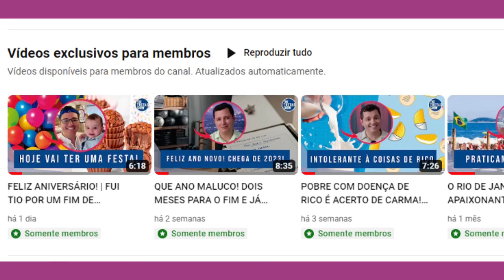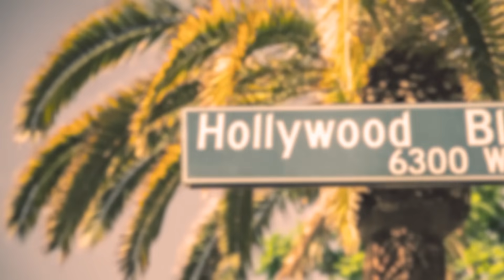HARRY E MEGHAN ESTÃO ABERTOS A CONVITE PARA O NATAL COM A FAMÍLIA RA_CIST@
HARRY E MEGHAN ESTÃO ABERTOS A CONVITE PARA O NATAL COM A FAMÍLIA RACIST@

Pois é, menina! A cara de pau não tem tamanho! Depois de chamar a própria família de tudo quanto foi coisa num livro de mais de quatrocentas páginas, príncipe Curupira e sua amada Jezebel, a famigerada Meghan Pinóquio, alegam estar abertos a receber um convite de Natal. Quem deu essa notícia foi o jornal The Telegraph, que já vem sendo apontado pela imprensa britânica como Sussex friendly. Será que o casal de Grinches vai destruir o natal da família de Carluxo?

Siga também a gente lá no Instagram, @ thetretashow, me siga também no @ eugregoriomartins. E se você quiser ajudar o canal a se manter e ter acesso a conteúdos exclusivos, é só clicar no primeiro link da descrição e entre pro nosso clube de assinaturas!

Essa semana, eu participei, mais uma vez, do podcast da revista Bá. A gente bateu um papo de uma hora sobre os primeiros quatro episódios da última temporada de The Crown.
Quem quiser escutar, eu vou o link aqui na descrição.

Tá rolando uma briga de Matilde entre os tablóides britânicos que vocês não fazem ideia!
Há alguns dias, o The Telegraph escreveu uma nota dizendo que Harry e Meghan tavam tentando uma reaproximação com o rei, e chegaram até a enviar um vídeo do Archie pro celular do vovô.

Só que essa história não convenceu muito a imprensa não.
Primeiro porque os outros tablóides começaram a chamar as marmotas de grandes hipócritas, já que quando a história com eles, eles são os primeiros a pedir por privacidade, mas quando a história envolve a família, eles são os primeiros a abrir o bocão e espalhar fatos íntimos.

Fatos, entre muitas aspas, porque uma cortesã, que foi entrevistada pelos concorrentes do The Telegraph, disse que essa anedota de enviar vídeo pro celular do Carluxo nunca aconteceu.
E que Carluxo, diga-se de passagem, nem iPhone tem.
Isso porque o The Telegraph conta na nota que eles enviaram pelo iPhone.

E eu acredito… Pior que eu acredito.
Vovô Carluxo deve se comunicar por cartas até hoje, assim como faziam os Incas e os Astecas. Seus contemporâneos.

Em 2022, realmente existiu o convite da rainha pra que as marmotas fossem lá. Porém, desde que Carluxo se aboletou no trono, não ouvimos mais falar sobre isso não.

O “Royal Report” chegou a comentar que o Harry tava de saco cheio de ser excluído das coisas, mas é aquilo, né, menina… Quem planta batata, não colher alfafa.

O único parente próximo, entre aspas, que ele tem é a Doria, mãe da Meghan. E ele sente